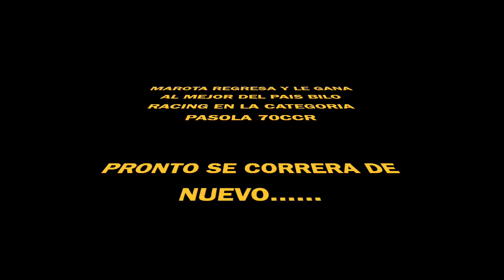Marota Regresa y le Gana al Mejor del Pais Bilo Racing 70ccR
MAROTA TUBAZO A BILO RACING LA CARRERA DEL AÑO PASOLA 70CCR